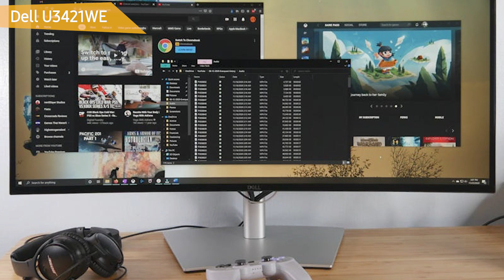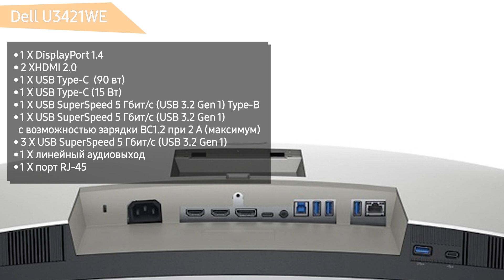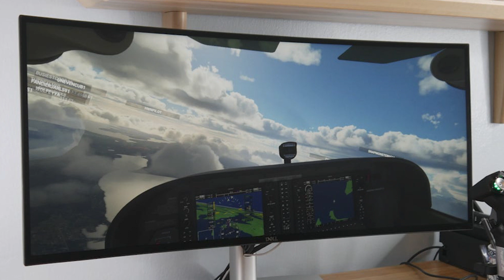Монитор Dell U3421WE